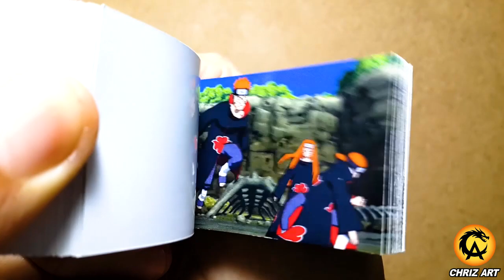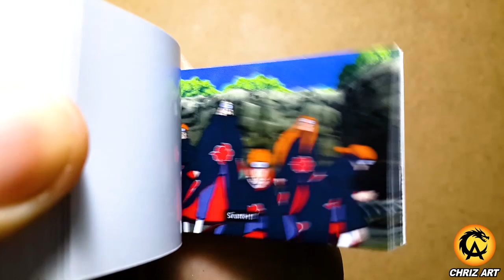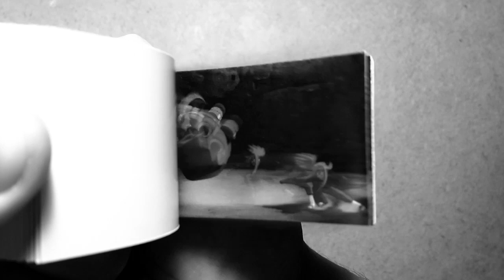Flipbook NARUTO PAIN Combo | CHRIZ ART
CHRIZ ART®